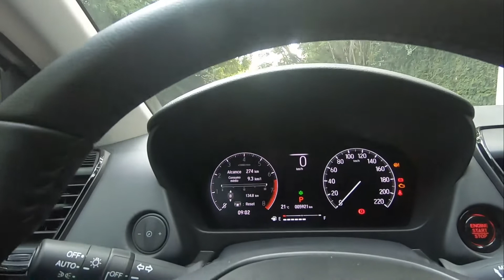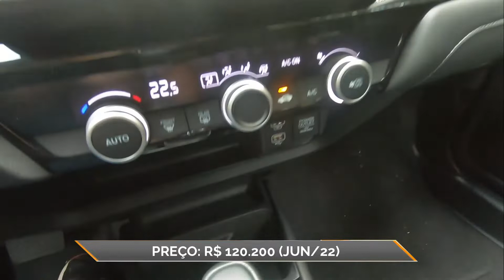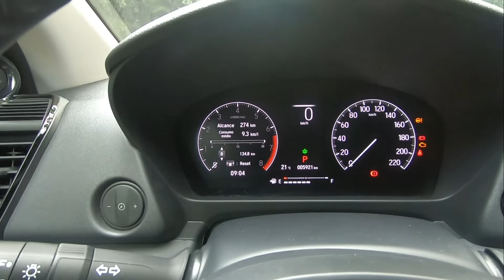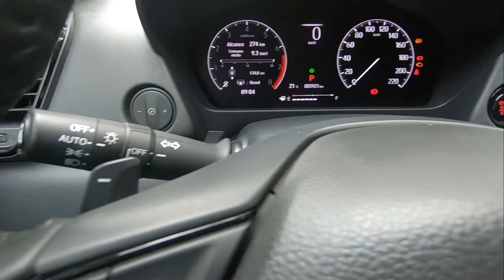HONDA CITY EXL: PREÇO, O QUE TEM E COMO ANDA A VERSÃO INTERMEDIÁRIA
Veja os detalhes do @hondabr City EXL, a versão intermediária do sedã da marca japonesa.